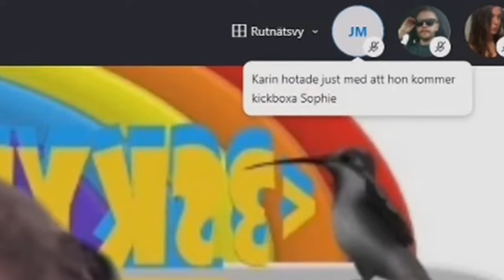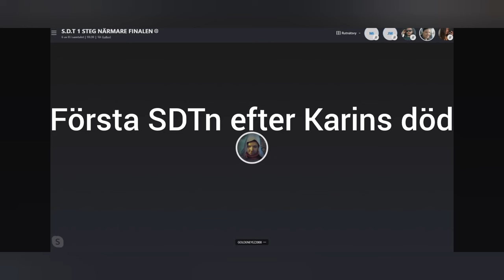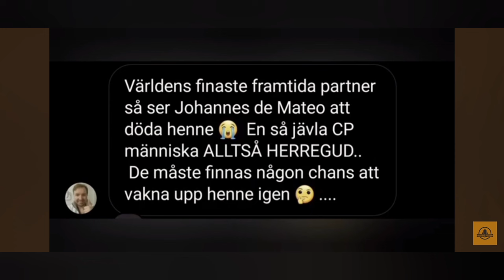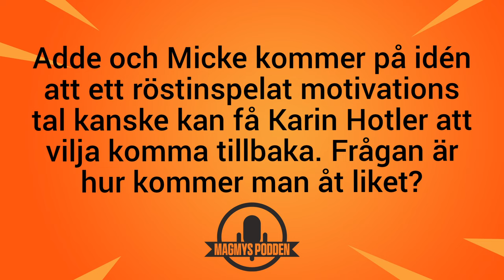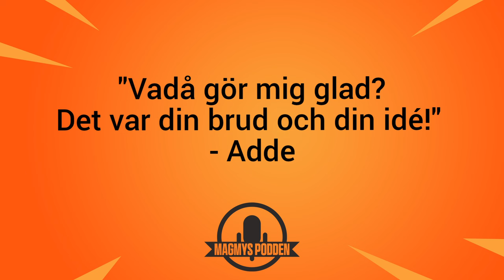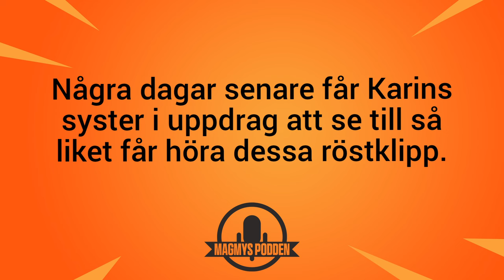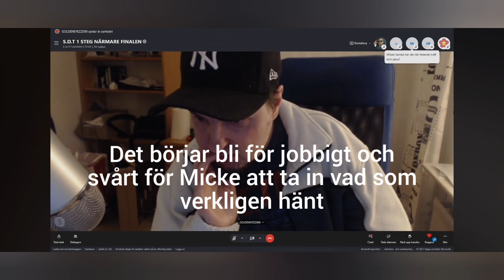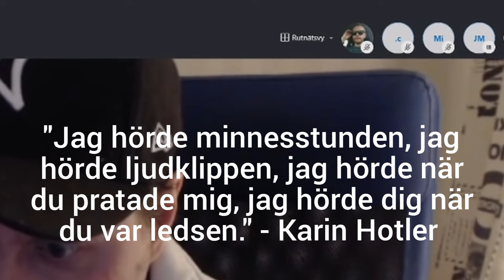Klassiker av Magmys Micke - Karin Hotler DÖD och ÅTERUPPSTÅNDELSE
Bli medlem i kanalen för att få åtkomst till flera förmåner:
Karin Hotlers död och återuppståndelse alla delar i en och samma video.